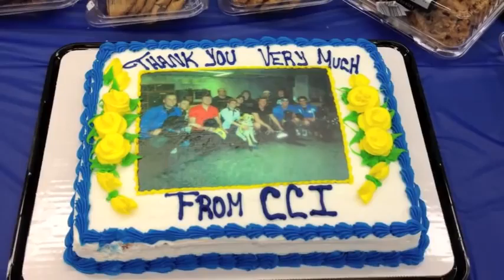Bike Trip 2012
Each year, brothers from GVSU's Alpha Sigma Phi - Delta Phi chapter embark on an 8-day bike ride around Lake Michigan to raise money for Canine Companions for Independence, an organization that raises assistance dogs for the disabled. This year, we were able to donate more than $15,000 and surpassed the $100,000 overall milestone.

Shot & edited by Evan Lian

"Cigarettes," Evan Laybourn.
"Lisztomania," Phoenix.
"Lake Michigan," Rogue Wave.